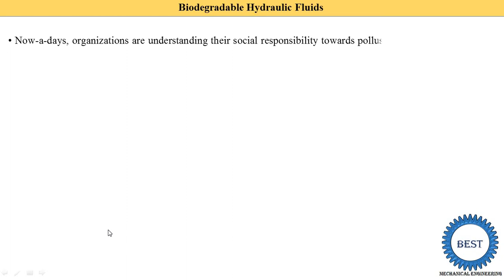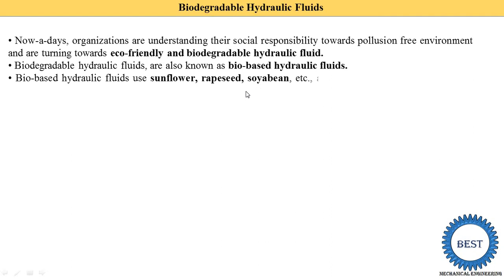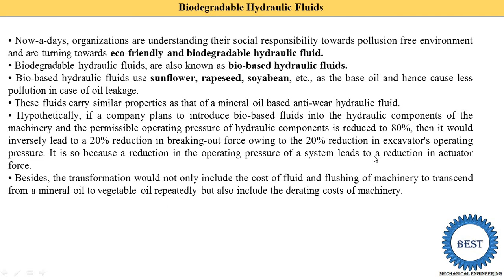Biodegradable Hydraulic Fluids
In this video, I explained Biodegradable Hydraulic Fluids.